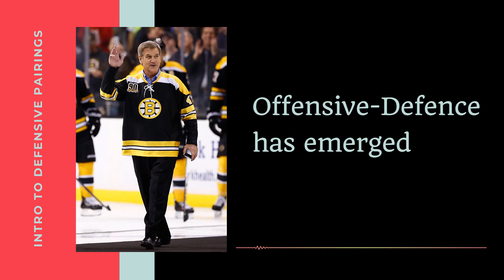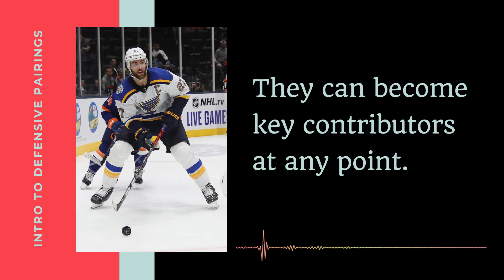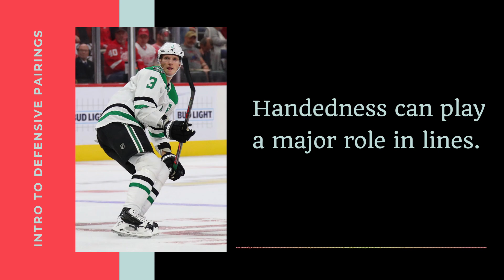Two minute minor: Defensive Pairings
Each week, Lydia Cruz, host of 710 ESPN Seattle's The Blitz, gets you up to speed on the 2019 NHL season with the debut of her new segment, Two Minute Minor. This week, she gives you an introduction to Defensive Pairings. Why are they such a major part of the game?